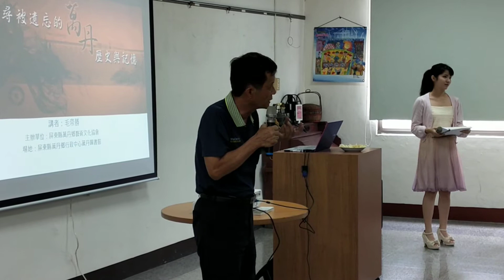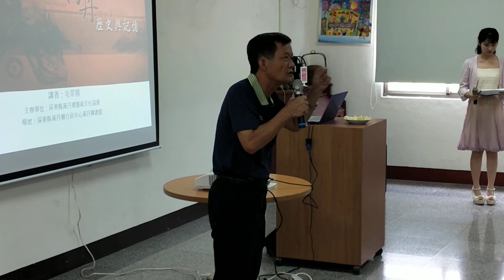2020.09.05 毛帝勝博士 找尋被遺忘的萬丹歷史與記憶 簽書會-04